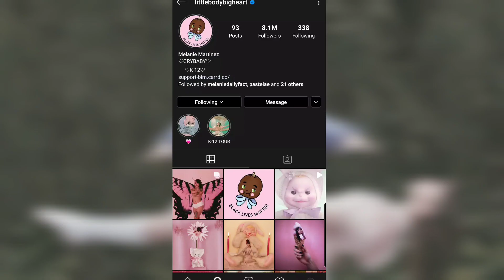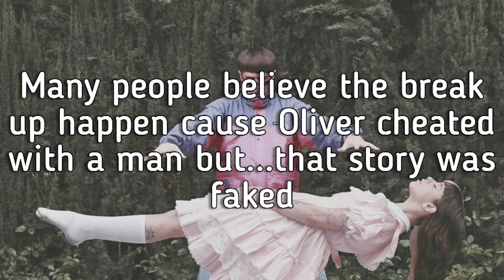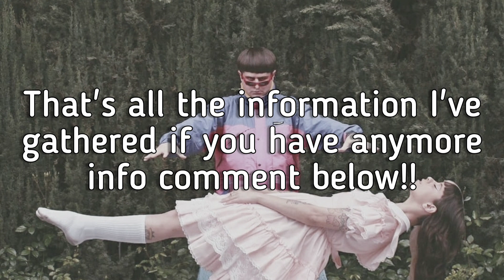Everything we know about Melanie Martinez and Oliver Tree's "Breakup"